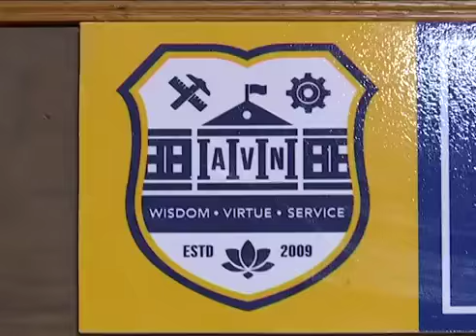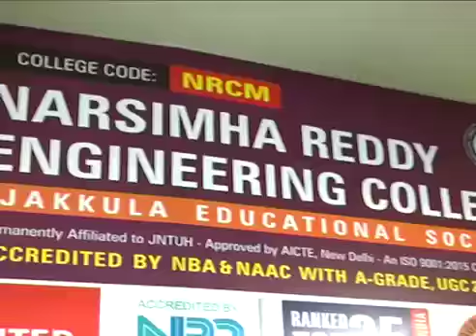Lakshmi Manchu's Wife of Ram Promotions at AVN Engineering College Sagar Road